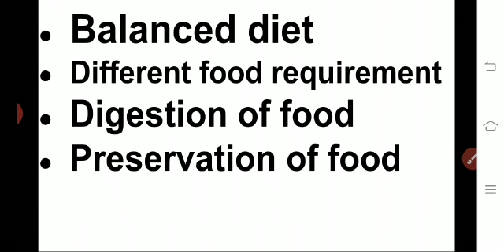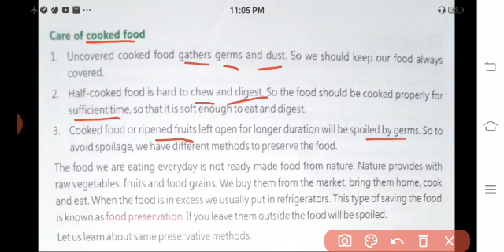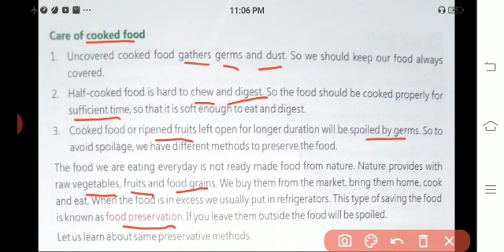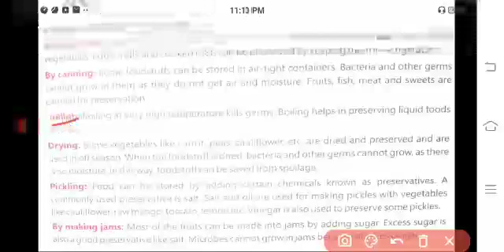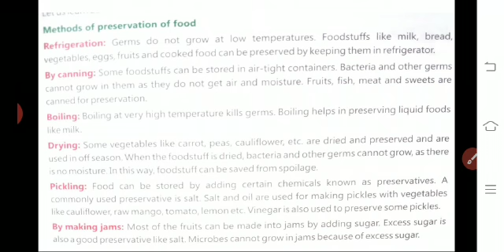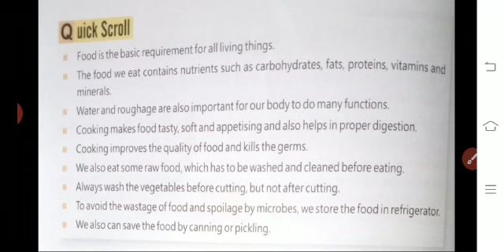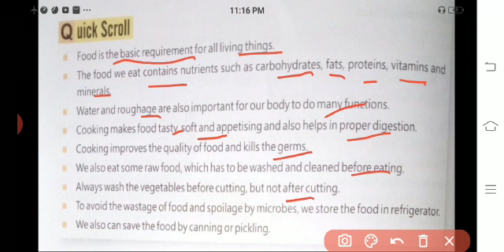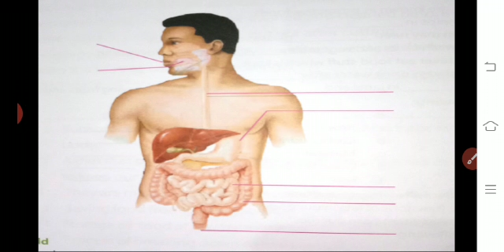Grade 4 Science Lesson 5 Part 3